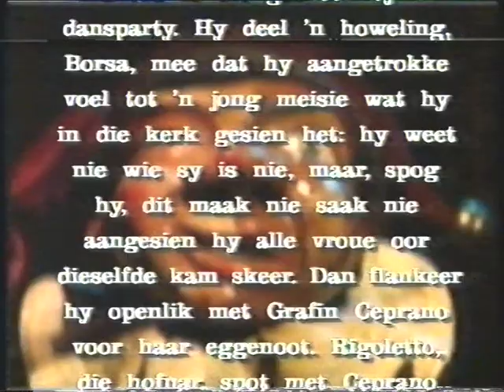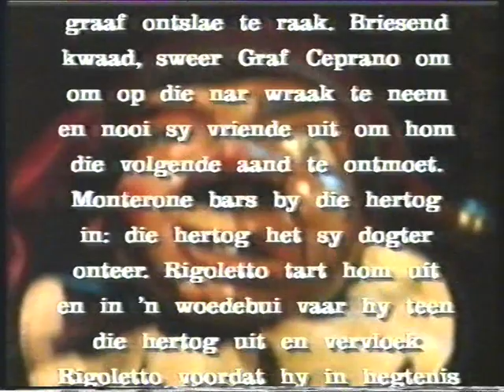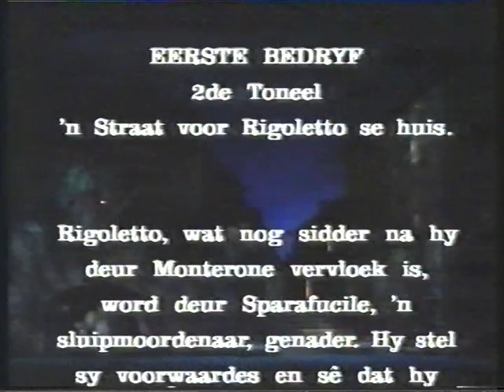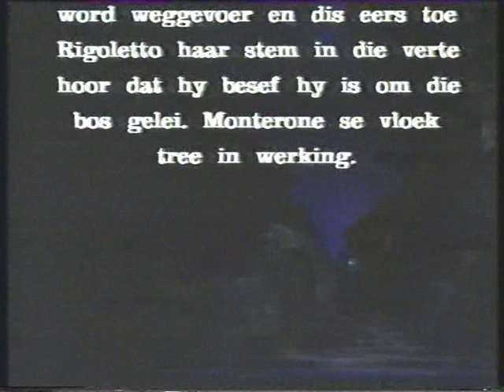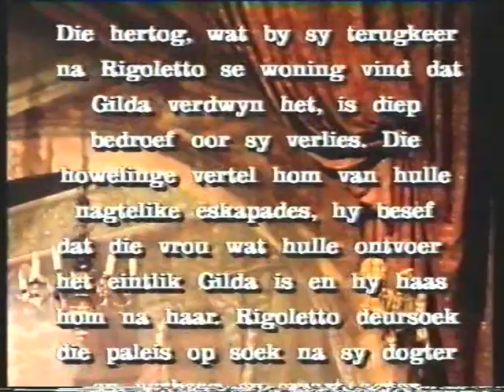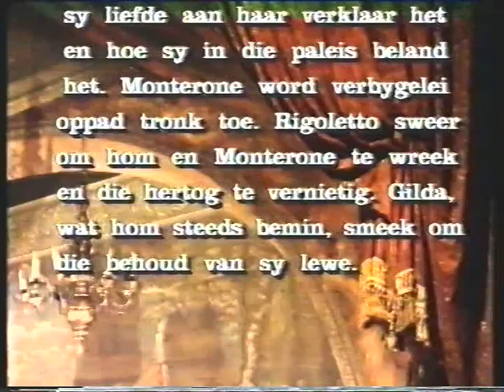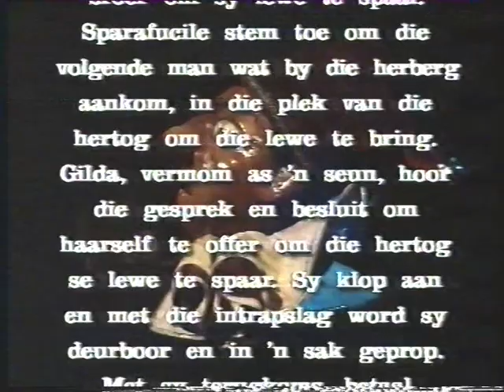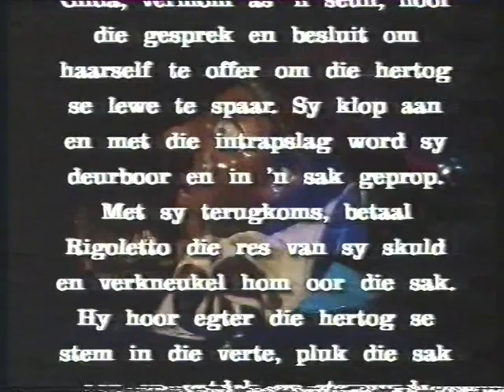IVAN PONOMARENKO G.Verdi "Rigoletto" South Africa,conductor - CARLO FRANCI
Ivan Ponomarenko - Rigoletto
G.Verdi "Rigoletto"
South Africa 1993
Die Transvaalse Filarmoniese Orkes
Conductor - Carlo Franci
Duke of Mantua - Sidwill Hartman
Gilda - Hanli Stapela
Sparafucile - Rouel Heukes
Maddalena - Hankё Lass
Monterone - Hor Horowsky
Count Ceprano - Evgenij Demergjiev
Countess Ceprano - Mauri Monsert
Matteo Borsa - Jannie Moolman
Marullo - Andrè Howard
Giovanna - Janet Jackson
Regisseur - Willem Vogel